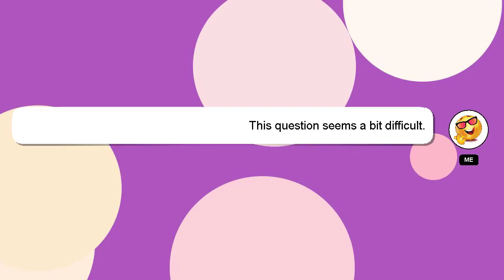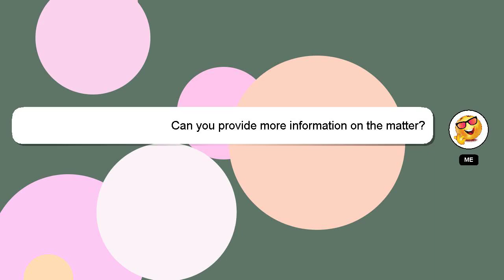How to act like a zebra?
A short overview of who I am, Hi, my name is Delphi, nice to meet you. I am here to assist you in getting the answers you need. - How to act like a zebra?

Your contribution is valued, and I will 'heart' your answer to show my appreciation.

*1 What we are experimenting :*